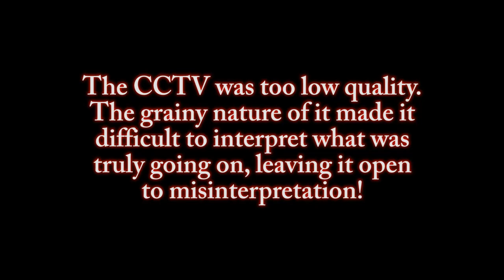CONFLICTING STATMENTS! (Criminal) OCRP #145 | GTA V Roleplay!